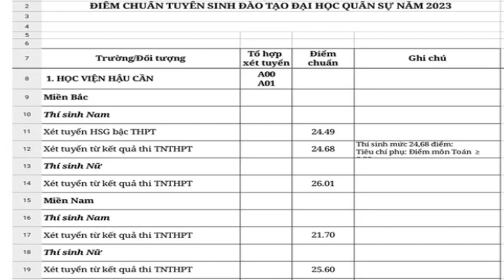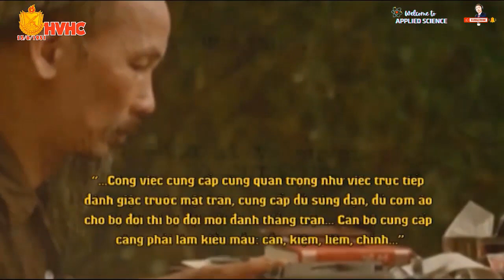Điểm Chuẩn Học viện Hậu cần 2023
👉 Điểm chuẩn Học viện Hậu cần 2023 thấp nhất 21,7
 Học viện Hậu cần vừa công bố điểm chuẩn 2023, trong đó mức điểm dao động từ 21,7 - 26,01điểm - với thí sinh nữ khu vực phía Bắc.
Năm nay, Học viện Hậu cần tuyển sinh 199 chỉ tiêu (tuyển 5 chỉ tiêu đào tạo ở nước ngoài). Cụ thể, thí sinh nam tuyển 195 chỉ tiêu (phía Bắc 127 chỉ tiêu, phía Nam 68 chỉ tiêu). Thí sinh nữ tuyển sinh 4 chỉ tiêu (phía Bắc 3, phía Nam 1). Sử dụng các tổ hợp xét tuyển A00, A01.
Trường sử dụng 3 phương thức tuyển sinh gồm: Xét tuyển thẳng ưu tiên xét tuyển theo quy chế tuyển sinh của Bộ GD&ĐT, xét đối tượng học sinh giỏi bậc THPT theo quy định của Bộ Quốc phòng, xét kết quả kỳ thi tốt nghiệp THPT 2023.
Điểm chuẩn dao động từ 21,7 (thí sinh nam miền Nam) - 26,01 điểm (thí sinh nữ miền Bắc).

Trước 17h ngày 6/9, tất cả các thí sinh trúng tuyển cần xác nhận nhập học trực tuyến trên hệ thống. Nếu thí sinh không xác nhận nhập học sẽ phải đợi xét tuyển bổ sung vào các đợt xét tuyển tiếp theo của các trường đại học.
Video công bố điểm chuẩn Học  viện Hậu cần, chi tiết điểm chuẩn và các tiêu chí phụ.
Điểm Chuẩn Học  viện Hậu cần 2023 | Học viện Hậu cần  @HocCungDrDung
Học viện Hậu cần công bố điểm chuẩn tuyển sinh quân sự năm 2023. Điểm Chuẩn Học  viện Hậu cần 2023 | Học viện Hậu cần
1/ Chủ TK: THÂN TRUNG DŨNG Số TK: 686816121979 - Ngân hàng: TMCP Quân đội (MB) - Chi nhánh: Long Biên, Hà Nội
 2/ Chủ TK: THÂN TRUNG DŨNG Số TK: 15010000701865 - Ngân hàng: TMCP Đầu tư và Phát triển Việt Nam (BIDV) - Chi nhánh: Long Biên, Hà Nội
    Don’t reup
2# Một số video, bản nhạc, hình ảnh có thể được chúng tôi thu thập từ nhiều nguồn, vậy nên nếu có vi phạm bản quyền của Quý Công Ty hoặc Cá Nhân tác giả nào đó, Hãy liên hệ với chúng tôi theo email, số điện thoại dưới đây.
3# Chúng tôi sẵn sàng chia sẻ thu nhập từ quảng cáo trên youtube hoặc sẽ gỡ video theo yêu cầu của chủ sở hữu.